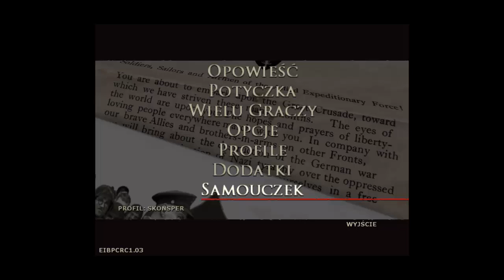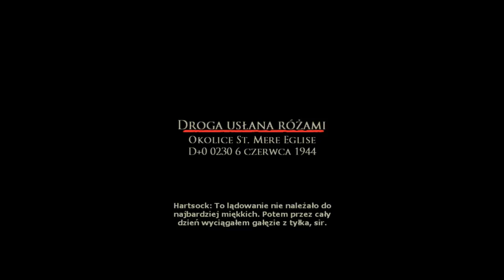Zagrajmy w Brothers in Arms #1- Earned in Blood: Scheiße Scheiße :DD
Dzisiaj postrzelamy w nazistowskie głowy i uciekniemy z płonącego samolotu.To jest mój pierwszy film ,uwagi i rady są mile widziane. Niestety  film nie jest na pełnym ekranie ,ponieważ coś się zdupiło :/.Zapraszam do oglądania.